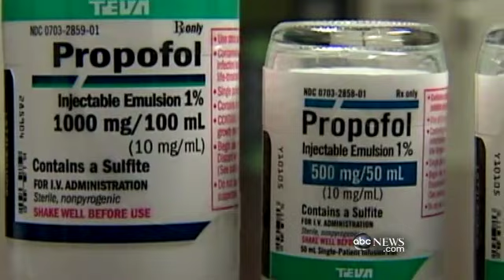Michael Jackson Trial: Conrad Murray's Defense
Defense team for the pop star's doctor makes its case in court.